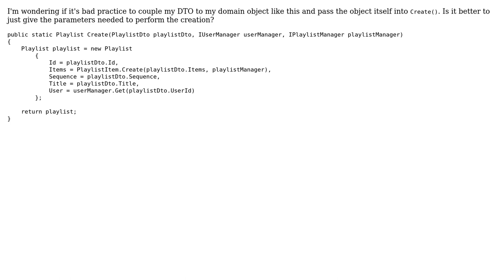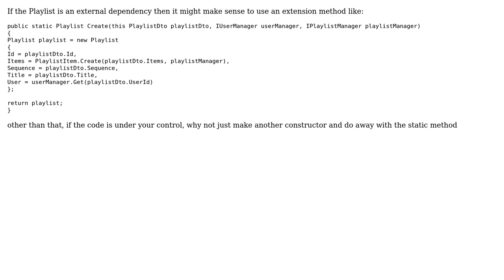Code Review: Passing a DTO into a static domain 'Create' method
With thanks & praise to God, and with thanks to the many people who have made this project possible! | Content (except music & images) licensed under CC BY-SA | Music | Images & others | With thanks to user Surya Pratap user Sean Anderson user Jamal and the Stack Exchange Network Trademarks are property of their respective owners. You are responsible for your own actions.